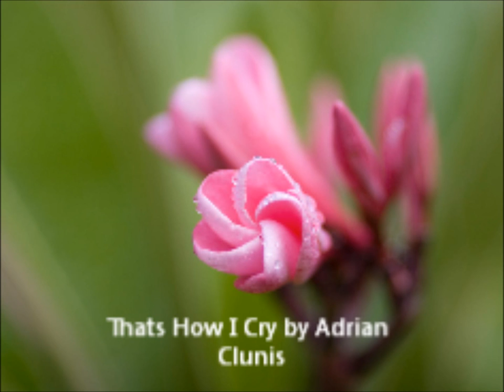Thats How I Cry by adrian clunis